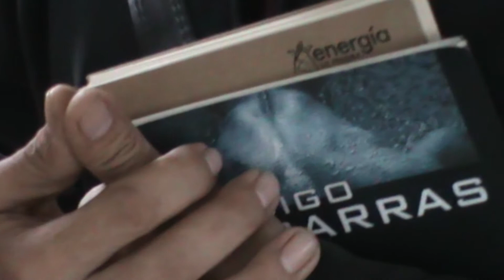Entrevista al actor y poeta colombiano Merardo Aristizabal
La escritora argentina María Vilalta entrevista al poeta colombiano Merardo Aristizabal en el marco del Encuentro "Poetas en el Equinoccio" en Dosquebradas (Colombia). Marzo 2017. Cámara y edición: Patricio Carugatti.
Merardo nació en Pereira Risaralda. Director del Plegable de Poesía. BOTELLA AL MAR. Coordinador de la Revista ARTE SIETE
Director de la REVISTA GRIFFOS DE NEON. Ha Publicado los siguientes libros: Botella al Mar; Territorio Para El Deseo; Cazador de sombras; Ni El Azor, Ni La Rosa; Código de Barras; Antología de poemas y poetas del Risaralda; Nueva Poesía Colombiana Luis Jairo Henao; ANTOLOGIA DEL lll –lV-V Encuentro Nacional de poesía. Pereira Colombia; Antología de Poetas del eje Cafetero.
Zapo Negro.
En teatro: Actor grupo de teatro LOS JUGLARES Dir: Antonieta Mercury. Actor grupo de Teatro NUEVA ESCENA Dir: Gustavo Rivera. Actor grupo de Teatro CENCAP Dir: Reyna Sánchez.
Director Fundador del GRUPO PALO Q’SEA. Director Fundador del GRUPO LUMBALU. Director del Grupo Vigoteatro Puerto La Cruz Venezuela. Actualmente es Actor del Grupo de Teatro Hora 25 dirigido por Farley Velásquez.